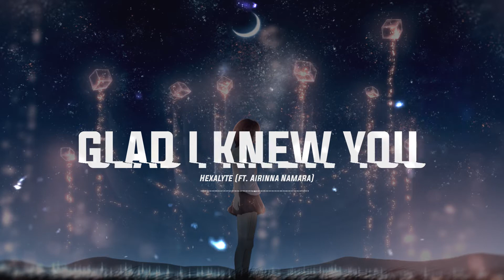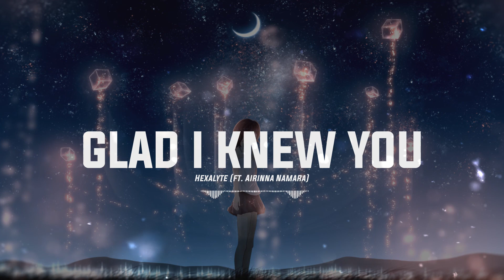Hexalyte - Glad I Knew You (ft. Airinna Namara)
🎶【Melodic Dubstep】Hexalyte - Glad I Knew You (ft. Airinna Namara)

©️ If any artist or label have any copyright issues with any of the uploads (including artists of the backgrounds used) please get in contact me at  and it will be deleted immediately.